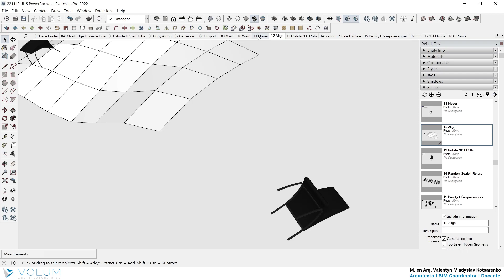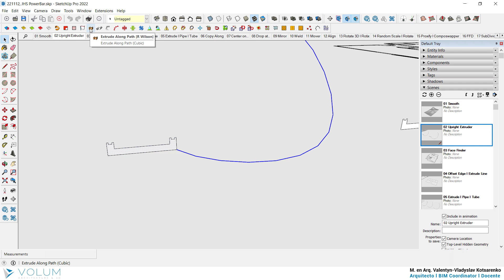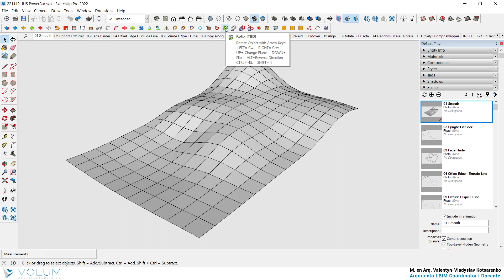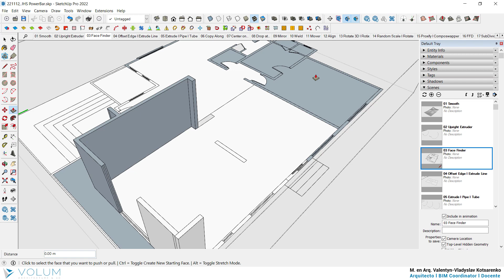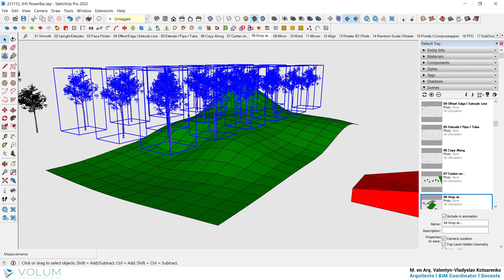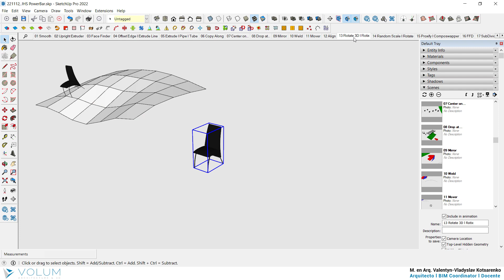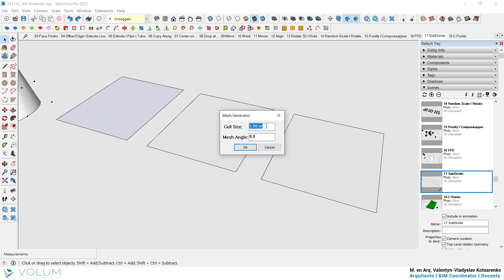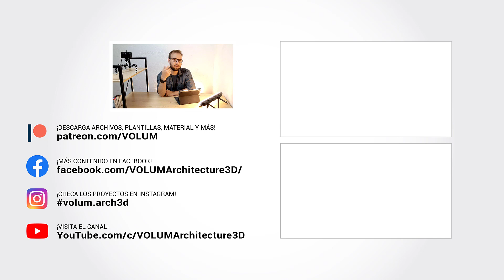¿El mejor Plugin para SketchUp?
¡En esta guía completa te enseño a descargar, instalar y utilizar todos los comandos del plugin JHSPowerBar, uno de los más utilizados entre los usuarios de SketchUp!

(Links del curso)

¡Síganme en mis otras plataformas!

0:00 - Overview
0:44 - Introducción
1:21 - Detalle técnico
3:19 - Instalación
5:38 - Tip Importante
6:27 - 1) Smooth
7:46 - 2) Upright Extruder
8:28 - 3) FaceFinder
9:21 - 4) Offset Edge l Extrude Line
10:03 - 5) Extrude l Pipe l Tube
11:20 - 6) Copy Along
11:46 - 7) Center on...
12:19 - 8) Drop at...
13:03 - 9) Mirror
13:24 - 10) Weld
14:05 - 11) Mover
14:53 - 12) Align
15:24 - 13) Rotate 3D l Rotix
16:04 - 14) Random Scale l Rotate
16:47 - 15) Proxify l Composwapper
18:03 - 16) FFD
18:36 - 17) SubDivide
19:25 - 18) C-Points
20:35 - Cierre
20:52 - Outro

¡Doy las gracias por el apoyo y les mando saludos!